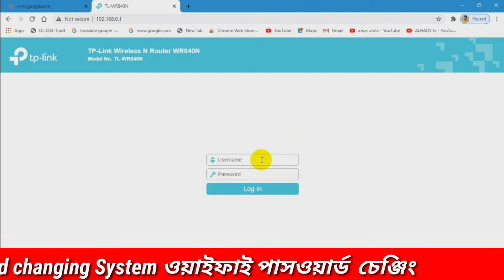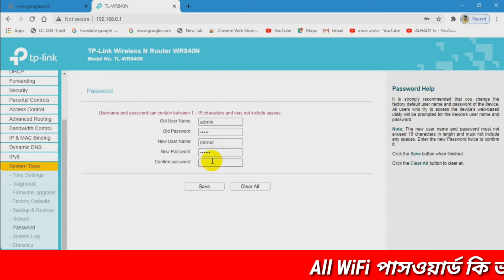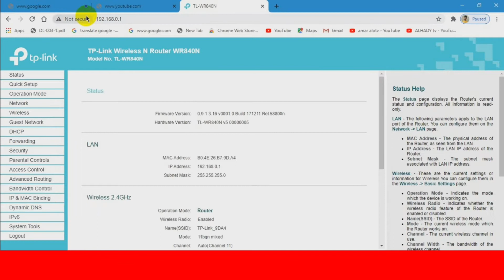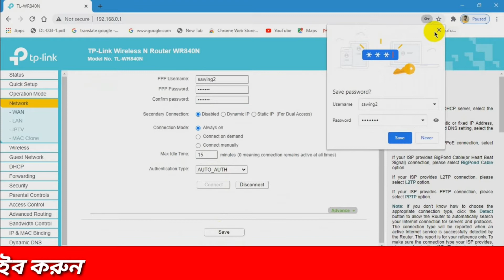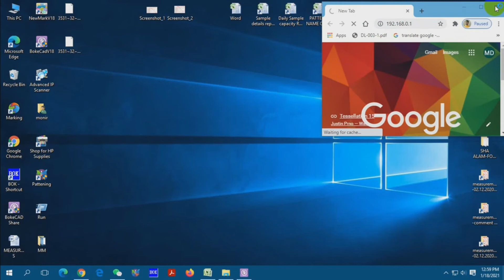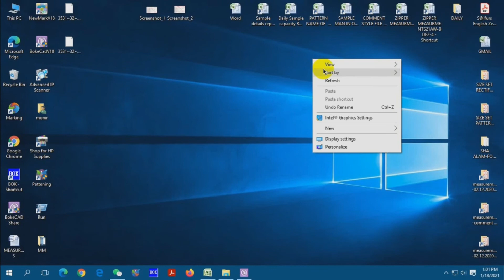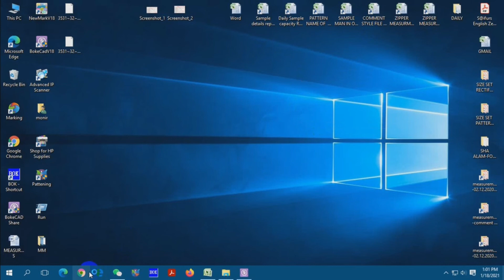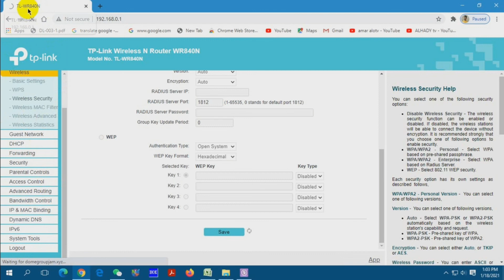WiFi Password setup system //ওয়াইফাই পাসওয়ার্ড সেটআপ//